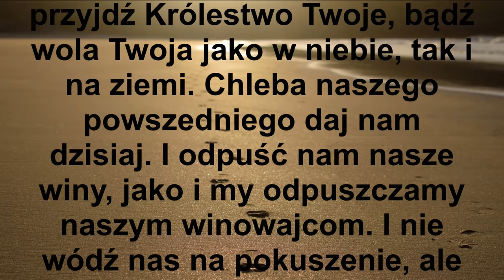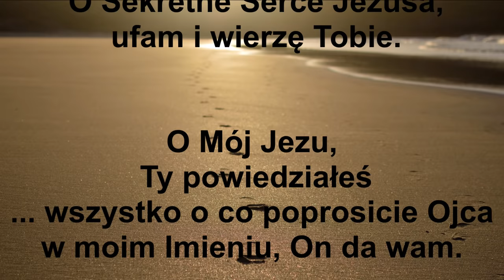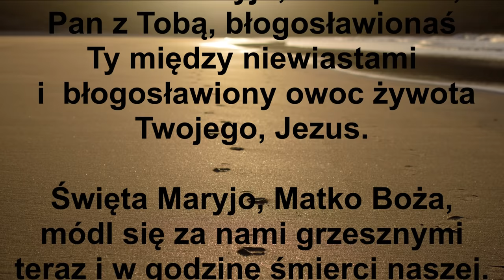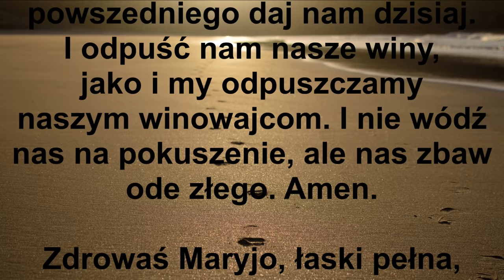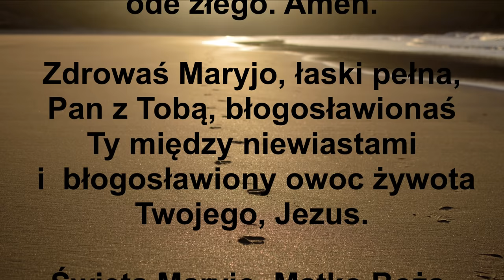MODLITWA DO PANA JEZUSA O POMOC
MODLITWA  DO PANA JEZUSA O POMOC (Mówiona)

 O Sekretne Serce Jezusa,
Panie Miłosierdzia i Współczucia,
miej litość nad naszymi grzechami. Amen